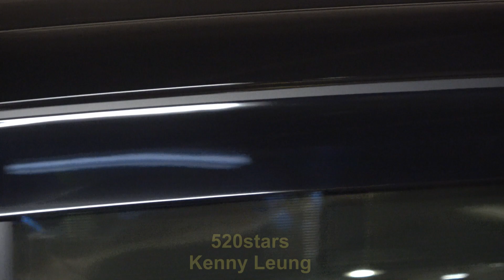pH-1(피에이치원) 朴俊元 Park Jun Won (박준원) Hong Kong Airport Arrival 20230320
嚴禁重新上傳。 若本網站影片因被竊而遭受利潤損失，本網站將追究責任。 謝謝！
Re-uploading is strictly prohibited. If the videos on this website suffer loss of profits due to being stolen, this website will take action to investigate the responsibility. Thank you!
PH-1 Concert 2023 World Tour: About Damn Time IN HONG KONG

Date : March 21, 2023
Venue : Macpherson Stadium, 38 Nelson St, Mong Kok, Hong Kong